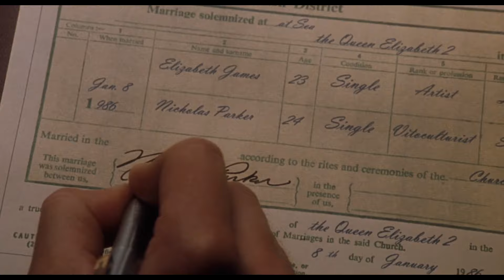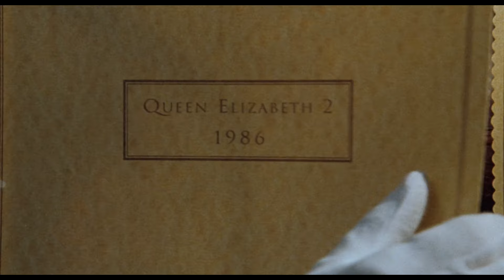Générique de début - A nous quatre (The Parent Trap)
Extrait du film A nous quatre (The Parent Trap) de 1998 avec Lindsay Lohan.
N'oubliez pas le petit "J'aime" et un commentaire 😘